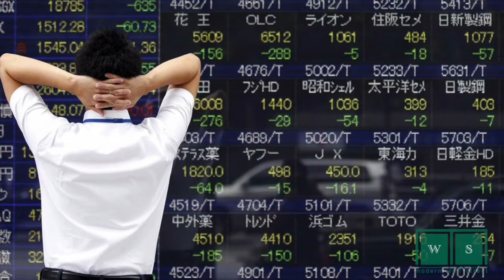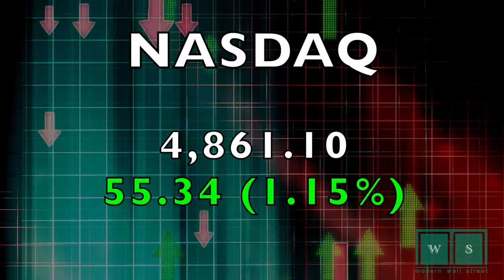Closing Bell Happy Hour: September 15, 2015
09/15/15 On this Tuesday afternoon investors take in data ahead of the all important Federal Reserve meeting kicking off tomorrow.